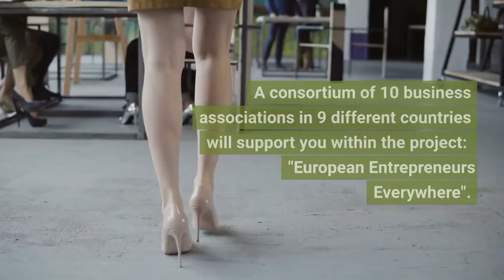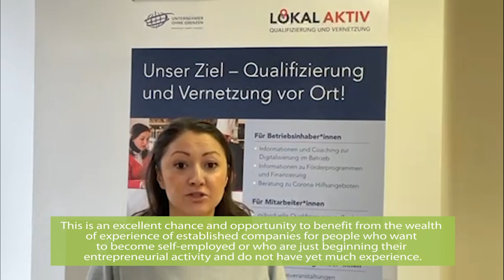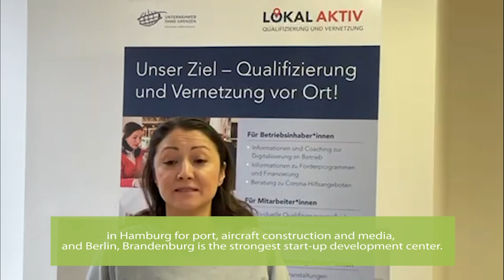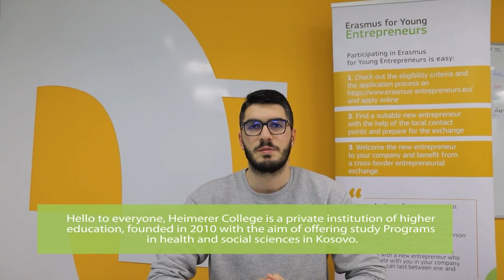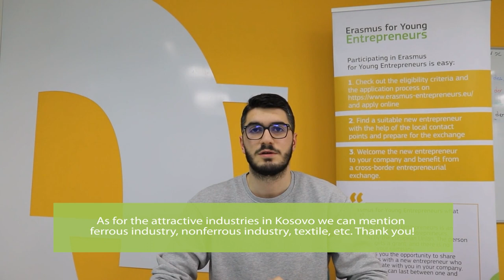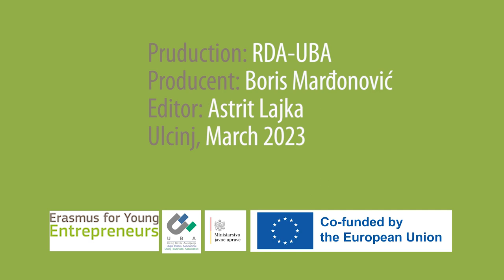European Entrepreneurs Everywhere - New opportunities and benefits for doing business in Europe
A consortium of 10 business associations in 9 different countries supports European young entrepreneurs to discover new opportunities and benefits for doing business within the EU Program: "Erasmus for Young Entrepreneurs".

Explore, learn and grow! Perfect your business as young entrepreneur on Erasmus exchange!
If you are host entrepreneur share your knowledge and experience to young entrepreneurs through the Erasmus exchange!

WHAT IS THE EYE PROGRAMME?
It is the chance to learn from experienced entrepreneurs running small businesses in other participating countries.

The exchange of experience takes place during a stay with the experienced entrepreneur, which helps the new entrepreneur acquire the skills needed to run a small firm.

The host entrepreneur benefits also from fresh perspectives on his or her business and gets the opportunities to cooperate with foreign partners or learn about new markets. The exchange can last between 1 and 6 months.

Open the door to new opportunities - apply for an Erasmus exchange!
Develop your business with new ideas - be a host to young entrepreneurs!

New or aspiring entrepreneurs firmly planning to set up their own business or have already started one within the last three years.

And ofcourse experienced entrepreneurs, who own or manage a Small or Medium-Sized Enterprise in one of the participating countries.

New knowledge, new experiences, new opportunities - Try Erasmus exchange for young entrepreneurs!
Increase the value of your established business through Erasmus exchange with young and motivated entrepreneurs!

WHY SHOULD YOU PARTICIPATE?
As a new or aspiring entrepreneur, you will benefit from on-the-job training in a small or medium-sized enterprise in another participating country.

This will ease the successful start of your business or strengthen your new enterprise. You can also benefit from access to new markets, international cooperation and collaboration possibilities with the host entrepreneur.

As a host entrepreneur, you can benefit from fresh ideas from a motivated new entrepreneur on your business. He or she may have specialised skills or knowledge in an area you do not master, which could also complement yours. Most host entrepreneurs enjoyed the experience so much, that they decide to host other new entrepreneurs afterwards.

It is really a win-win collaboration whereby both of you can also discover new European markets or business partners and different ways of doing business.

Let your business flourish - join the Erasmus exchange and achieve your ambitions!
Give young entrepreneurs the opportunity to gain experience and help your business!

HOW TO TAKE PART IN THE PROGRAMME IF YOU ARE A NEW OR ASPIRING ENTREPRENEUR?
The first step towards your application is to get in touch with our Organization, to allow us to be your guide and interlocutor throughout the whole process. We will be your local Point of contact!

You will subsequently have to apply using the online application tool. You should prepare the following documents:

1) CV in English and in the European format
2) Business Plan in your mother tongue and in English.

HOW TO TAKE PART IN THE PROGRAMME IF YOU ARE AN EXPERIENCED ENTREPRENEUR?

You will subsequently have to apply using the online application tool with which we will be happy to help you.

To apply to the Programme you will have to upload a brief CV in English, which outlines your entrepreneurial experience and your professional role, as well as profile of the nes entrepreneur with whom you want to establish cooperation as a mentor.

WHERE IS IT POSSIBLE TO GO ON AN EXCHANGE AND WHICH COUNTRIES CAN PARTICIPATE?
Possible destinations and eligible participation countries are the 27 EU countries + Albania, Armenia, Bosnia-Herzegovina, Iceland, Kosovo, Moldova, Montenegro, North Macedonia, Serbia, Turkey, UK and Ukraine.

Also possible destinations but only for EU entrepreneurs are: South Korea, Taiwan, USA (NY and California), Canada (Ontario, Quebec and British Columbia), Singapore and Israel.

Entrepreneurs from the EU outermost regions and the Overseas Countries and Territories (OCTs) are also eligible to participate.

THE MATCH
In order to achieve a good outcome, it is vital to find the perfect match between the new or aspiring entrepreneur and the experienced entrepreneur, who will host him or her.

To make the match, you can proceed in two different ways: 1) by indicating to our organization an entrepreneur: new or host, with whom you want to establish cooperation.

2) Check the online database you subscribed to, in order to find, with your point of contact's help, it mean us, a suitable partner between the new or aspiring entrepreneurs and or the host entrepreneurs.